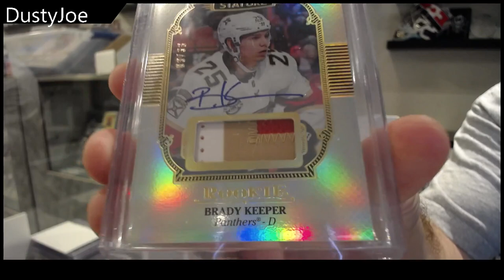DustyJoe's 2022 CNC Infinity 2nd Edition Hockey Box Break